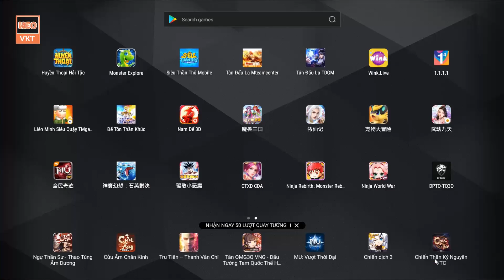GAME 531: Mu Tool GM (Android,PC) | Free 9999999999 KC - 200000000 KCK - Vip15 - Tool GM [HEOVKT]